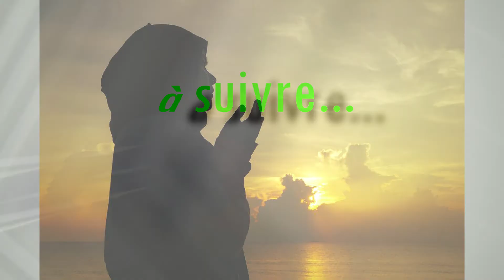POURQUOI ne fais-tu pas LA PRIÈRE ? *SIXIÈME EXCUSE*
6ème excuse :

J’ai peur d'arrêter... on m'a dit que si on commence la prière et que l'on s'arrête,
c'était pire que de n'avoir rien fait.
Allah a dit :

« Quiconque fait un bien fut-ce du poids d'une fourmi, le verra. » (99/7).
- 4 -
Le Prophète PAIX ET BÉNÉDICTION SUR LUI a dit: « Craignez Allah, ne serait-ce que par (le fait d'offrir) une demi-datte ».
Comment celui qui essaye d'obéir à Allah et n'y arrive pas pourrait-il être pareil ou même pire que
celui qui ne tente rien ?! Dire de telles choses est vraiment un mensonge évident... Celui qui fait la
prière un jour puis s'arrête serait-il égal à celui qui ne s'est jamais prosterné ?
Que fait-on lorsqu’un bébé apprend à marcher et tombe puis retombe ? lui dit-on : Arrête de
vouloir marcher tu vas encore tomber ! Mais non ! ON L'ENCOURAGE ! Il est stupide d'empêcher
son bébé de marcher par ce qu'on a peur qu'il tombe encore... Il est aussi stupide de ne pas prier
par ce qu’on a peur d’arrêter !